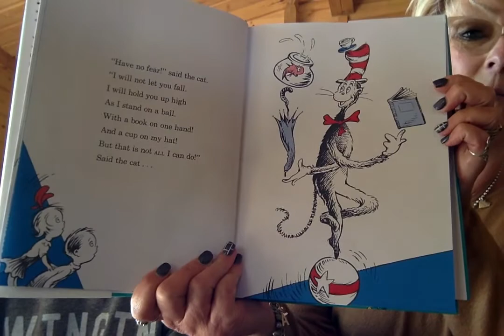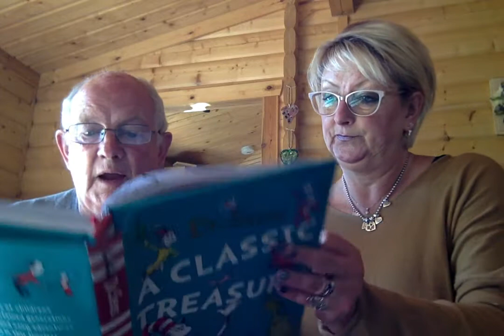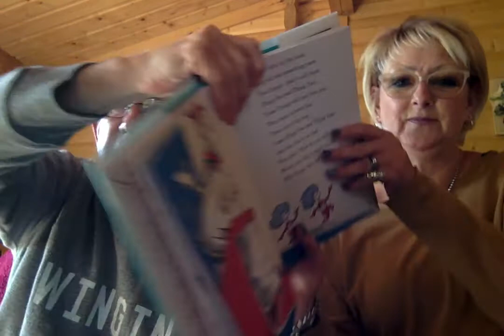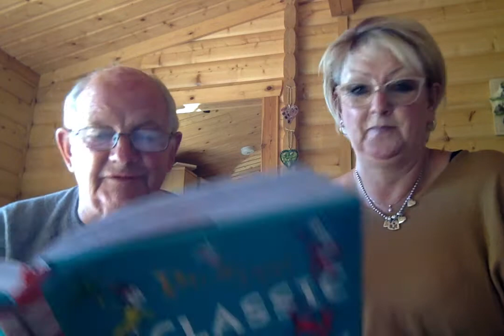Cat in the hat